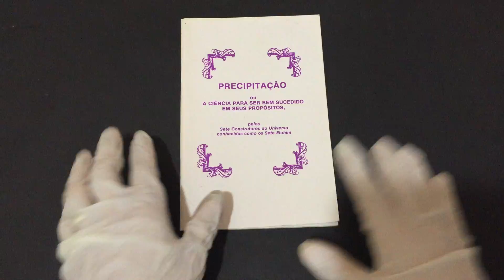COMPRE AGORAPrecipitação ou A Ciência Para Ser Bem Sucedido em Seus Propósitos